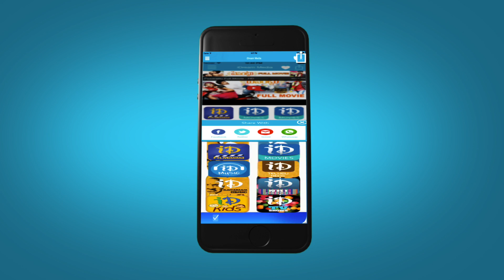Gang Leader Movie - Vijayashanti Comes to Jail for Chiranjeevi - Funny Scene | Kaikala Satyanarayana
Watch Gang Leader movie scenes, the movie stars Chiranjeevi, Vijayashanti, Rao Gopal Rao, Anandaraj, Murali Mohan, Allu Ramalingaiah, Sarath Kumar, Sumalatha, Vallabhaneni Janardhan, Nutan Prasad, Maharshi Raghava and others. The movie was directed by Vijaya Bapineedu and produced by Maganti Ravindranath Chowdary under Shyam Prasad Arts banner. The films music composed by Bappi Lahari.

Chiranjeevi : Shankar Dada Zindabad, Stalin, Jai Chiranjeeva, Andarivaadu, Tagore, Daddy, Annayya, Master, Jagadeka Veerudu Athiloka Sundari, Swayamkrushi, Rudraveena, Aapadbandavudu.

Vijayashanti : Osey Ramulamma, Rowdy Mogudu, Chinna Raayudu, Mechanic Alludu, Rowdy Inspector, Karthavyam, Kondaveeti Donga, Manchi Donga.

Rao Gopal Rao : Aa Okkati Adakku, Allari Alludu , Allari Priyudu, Adavi Donga, Bobbili Brahmanna, Gharana Mogudu, Gudachari No.1.

Anandaraj : Adhineta, Raghavendra, Seema Simham, Siva Rama Raju, Suryavamsam, Pedarayudu.

Bappi Lahiri : Guru, Himmatwalla, Nippu Ravva, Bramha, Simhasanam, Tarzan.

Vijaya Bapineedu : Big Boss, Maharajasri Mayagadu, Khaidi No.786 , Patnam Vachchina Pativrathalu, Dabbu dabbu dabbu, Hero.